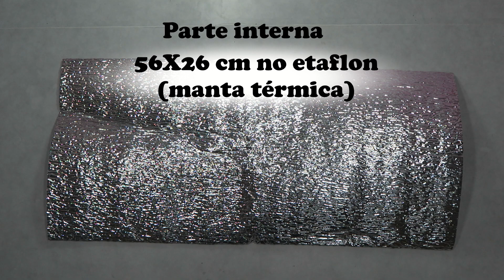Porta marmita térmico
Aprenda a fazer um porta-marmita prático e útil para levar sua própria comida, frutas, lanchinhos, bebida e gostosuras! O porta-marmita térmico foi feito em material sintético na parte externa e etaflon na parte interna. Para dar resistência e durabilidade ao etaflon, coloquei uma moldura em bagum para que a costura da peça fique sobre o bagun e não sobre o etaflon.
Com este porta-marmita você vai poder levar seu almoço com segurança e higiene, mantendo a comida na temperatura ideal!

CAPÍTULOS
00:00 Apresentação
01:25 Materiais utilizados
02:14 Parte externa
02:28 Caixinha de leite da parte externa
04:04 Alças de mão
04:21 Costurando as alças na parte externa
06:11 Montando a parte interna.
07:00 Caixinha de leite da parte interna
08:36 Costurando o zíper
10:13 Costurando as laterais
11:23 Costurando as caixinhas de leite
11:54 Virando o porta-marmita para o direito
12:10 Fechando a abertura
13:19 Sugestão de uso

MATERIAIS UTILIZADOS
-PARTE EXTERNA: 60 x 40 cm no sintético PVC matelado
60 X 40 cm no TNT 150
-PARTE INTERNA: 56 X 26 cm no etaflon
-BORDAS DA PARTE INTERNA:  40 X 5 cm (2X) no bagum
     56 X 9 cm (2X) no bagum
-ACABAMENTOS DAS ALÇAS: 40 X 6 cm (2X) no tecido de algodão estampado
-38 cm (2X) de alça de 3 cm de largura
-40 cm de zíper de metro nº 6
-2 cursores

Aqui no canal eu adoro criar peças diferenciadas e exclusivas em tecido e dar várias dicas práticas, sempre pensando em peças de qualidade e com acabamento impecável! Amo fazer bolsas, estojos, nécessaires, organizadores, artesanato para cozinha (pegador de panela, avental, porta-travessa...), itens de organização do ateliê, peças para adultos, peças infantis... enfim, tudo o que a criatividade permite!

Aqui ficamos mais juntinhas:
FACEBOOK página: Panitchos
FACEBOOK perfil: Lu Panitchos
Participe do grupo gratuito no Facebook: "Criando Juntas com Lu Panitchos"
Canal no Telegram: Panitchos

Beijocas!!